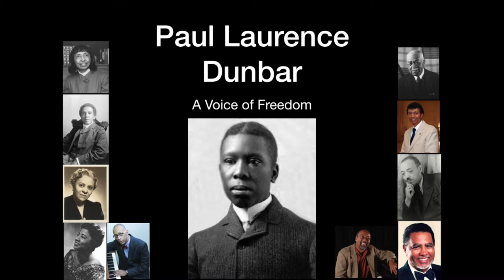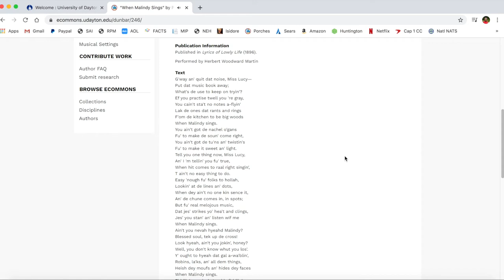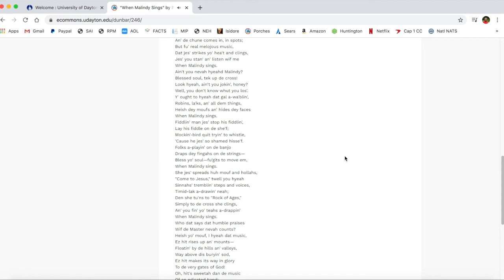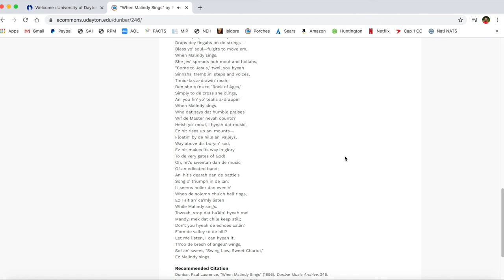UC Irvine, African American Music: The Sound of Freedoms Journey, Dunbar lecture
There can be no thorough discussion about the music of African Americans without the inclusion of the contributions of Paul Laurence Dunbar.